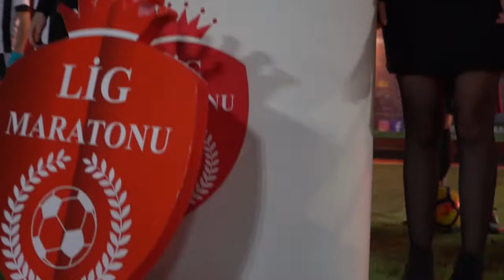Vaveyla - Poşa Spor / Maç Özeti / Ankara / Lig Maratonu 2019 Kapanış Sezonu